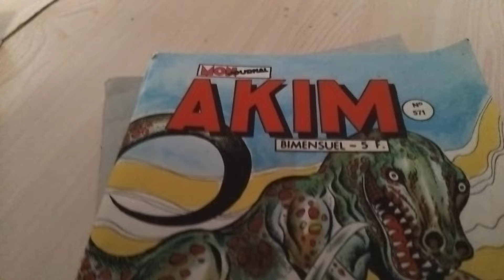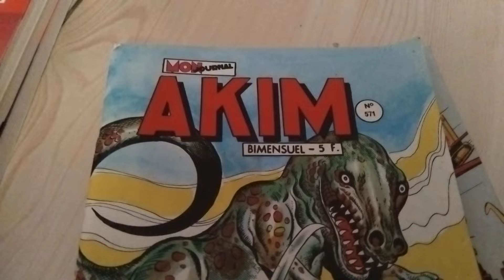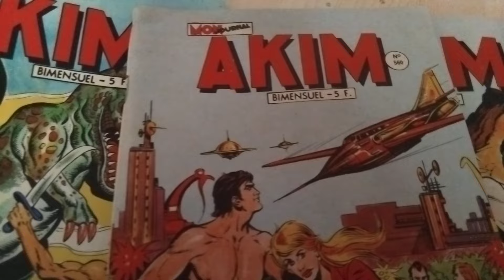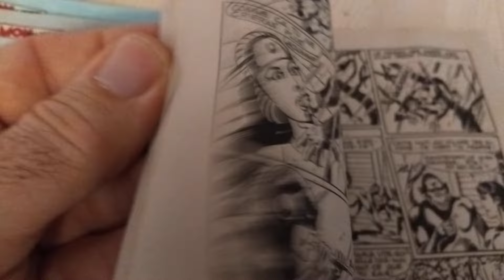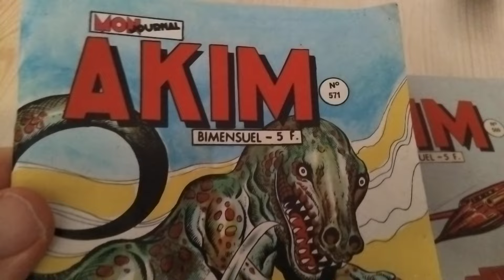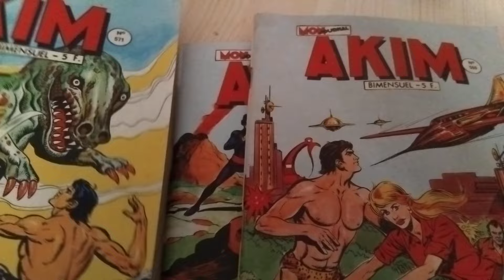FUMETTI ÉPISODE 9 : AKIM (NOSTALGIE DANS LA JUNGLE !)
Dossier AKIM dans notre numéro de décembre !